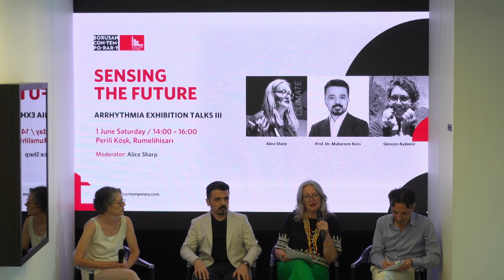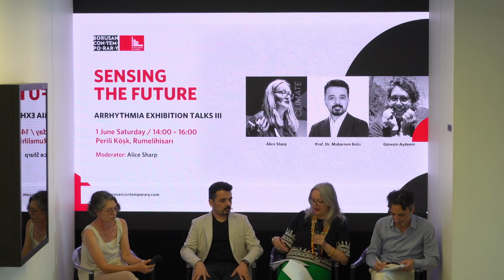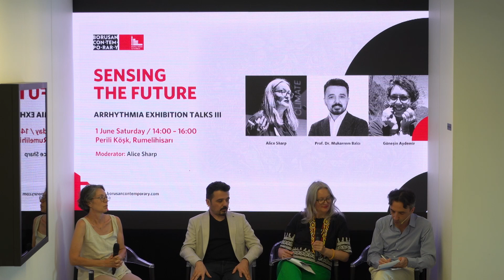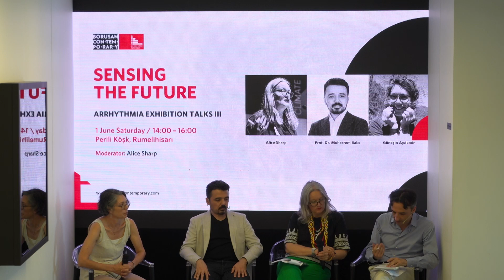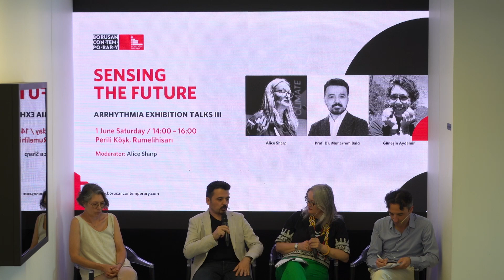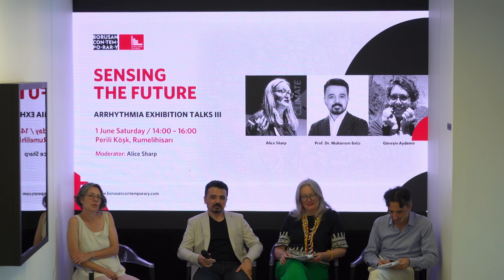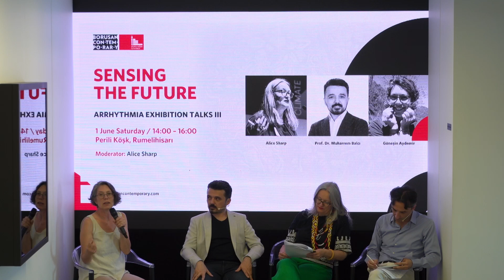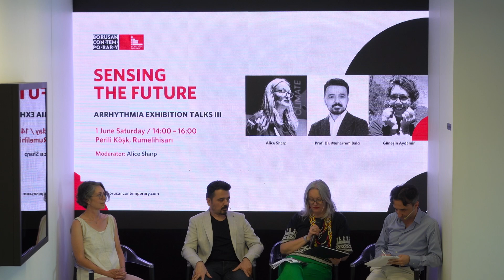Yarınları Duymak: Aritmi Sergi Konuşmaları III